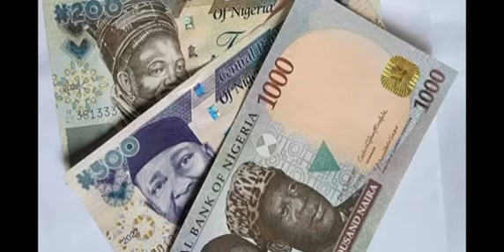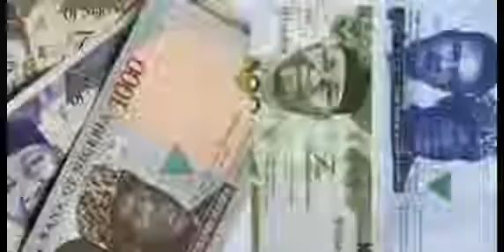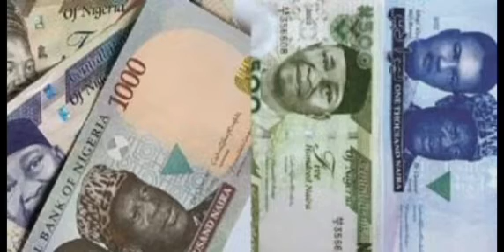JUST IN! Tinubu Speaks On Deadline Of Old Naira Notes; SEE What He Reportedly Intends To Do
tinubu nigeria APC Govt# Old naira note